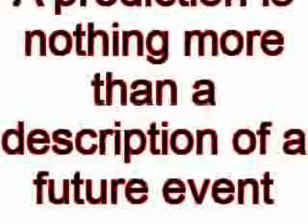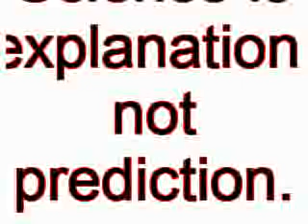Predictions Are Not Part of the Rational Scientific Method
Sorry about the poor video quality.